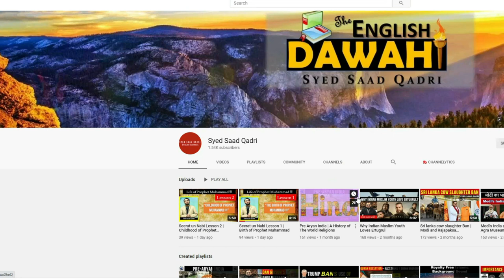Jannatul Firdaus mein Mahal Banane ka Amal